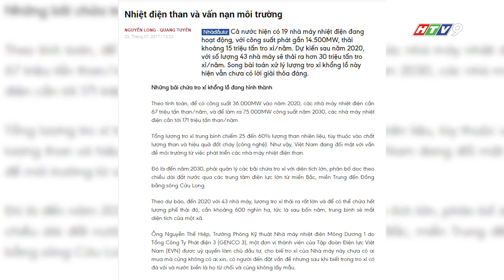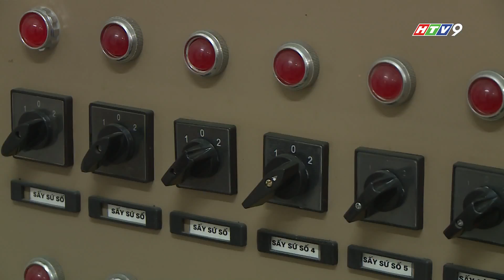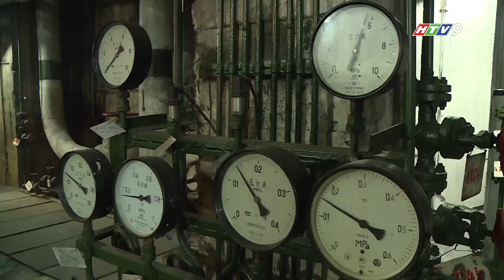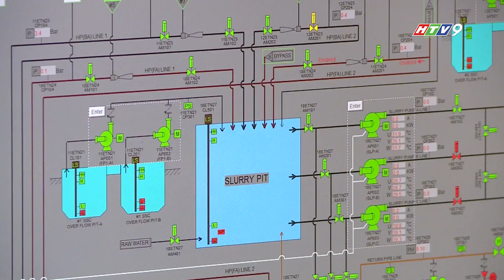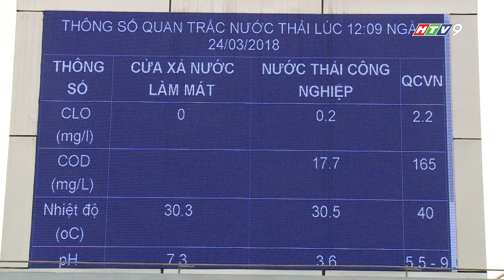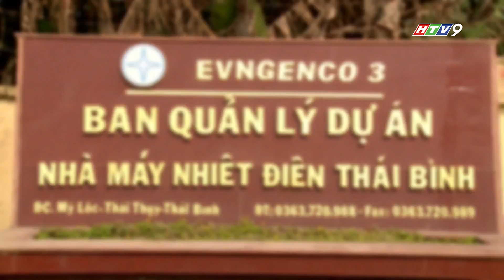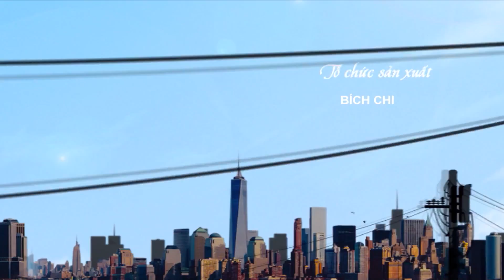EVNGENCO 3: Ký sự Hành trình Năng lượng - Đổi mới Quê hương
tập 4: Chủ đề "Nhiệt điện than  Tự hào quá khứ hướng tới tương lai"
Ký sự Hành trình năng lượng đổi mới quê hương do Tổng Công ty Phát điện 3 EVNGENCO 3 phối hợp với Đài truyền hình thực hiện nhằm giúp công chúng chiểu rõ về công nghệ sản xuất điện của các nhà máy điện và có cái nhìn thiện cảm, tích cực, ủng hộ cho hoạt động sản xuất kinh doanh, đầu tư xây dựng của Tổng Công ty và đặc biệt là với các Nhà máy Nhiệt điện than.